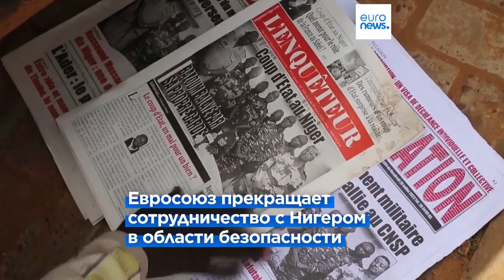Евросоюз не признает новое руководство Нигера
Европейский союз не признает пришедшее в результате военного переворота к власти новое руководство Нигера и прекращает сотрудничество со страной. В ООН заявили, что организация продолжит оказывать Нигеру гуманитарную помощь.